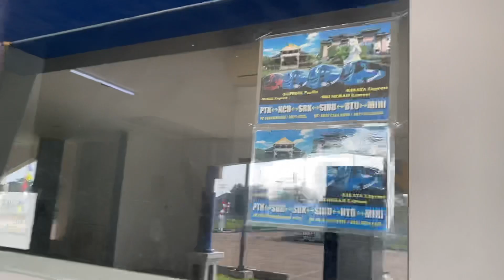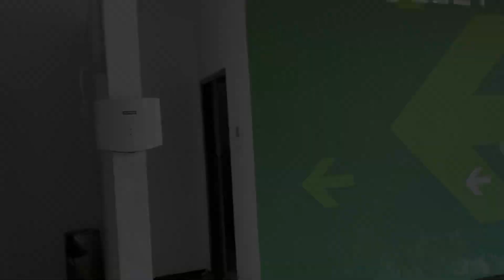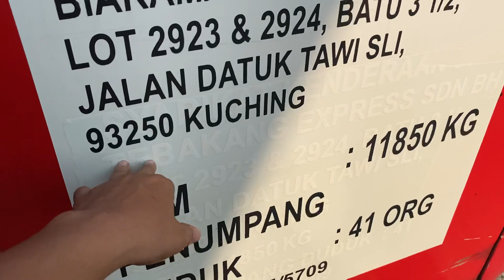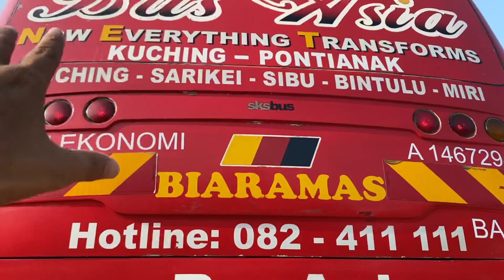Awal bulan september pemberangkatan ALBN kok sepi!???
Video di ambil awal bulan september 2023..video kali ini tentang keberangkatan bis ALBN